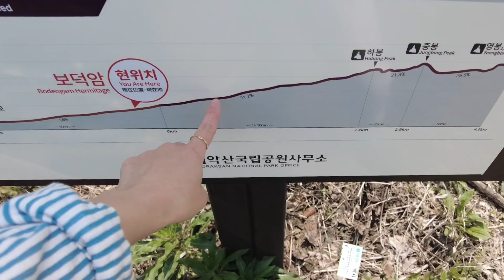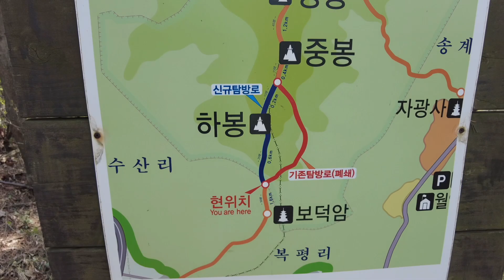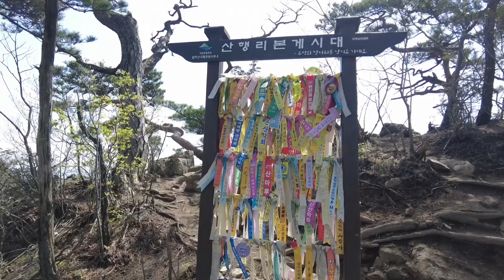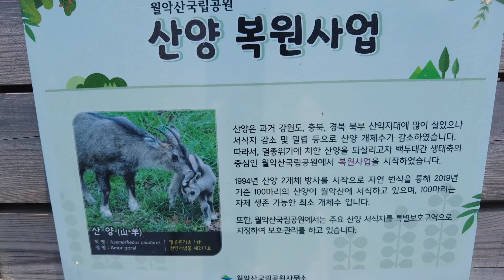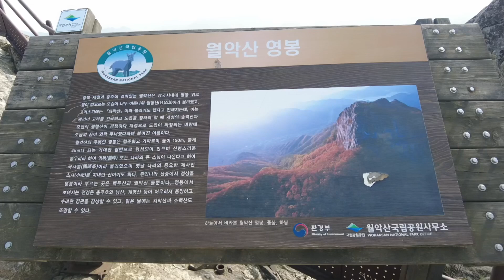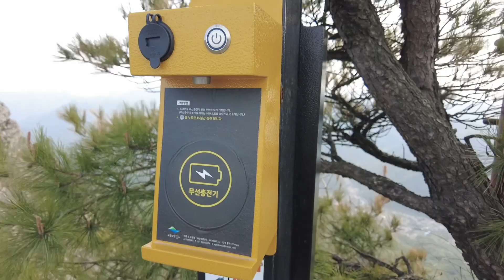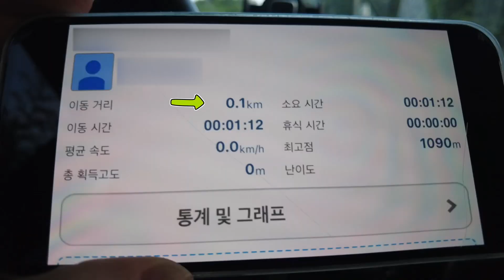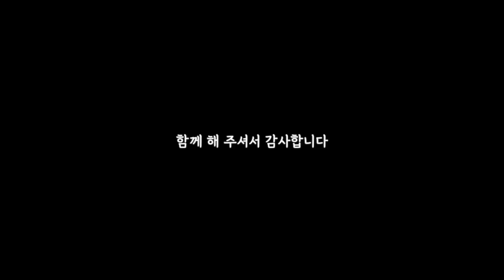[솔로등산] 시작부터 쉽지 않은 나 홀로 월악산 | 신령한 봉우리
이번주는 캠핑이 아닌 등산을 다녀왔어요
한국의 5대 악산 중에서 신령하다고 소문난 월악산 영봉!
충주호가 내려다 보이는 전망이 너무 너무나 아름다웠어요
하지만 이곳은 자동차를 가져가면 안되는 곳이었어요 ㅜㅜ
주차장 들어 가는 길 부터 나올때 까지 어휴 ㅋㅋ (우리 치미.. 토닥토닥)
이번 여행도 함께 해 주셔서 감사합니다 :)